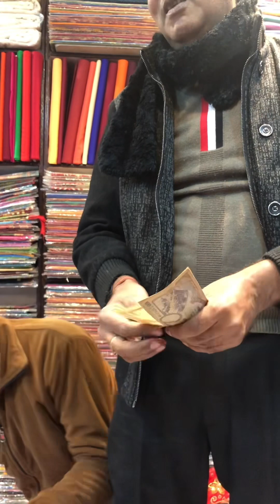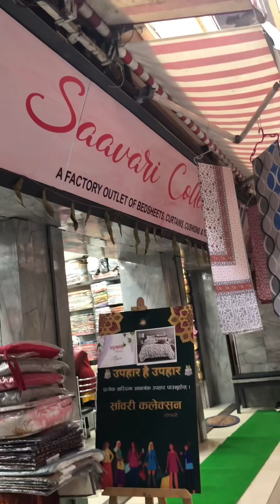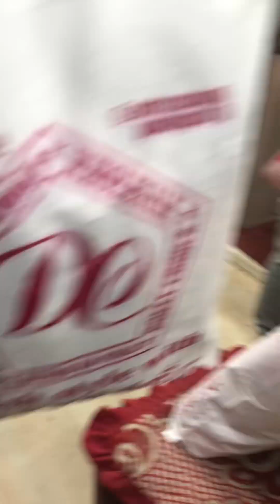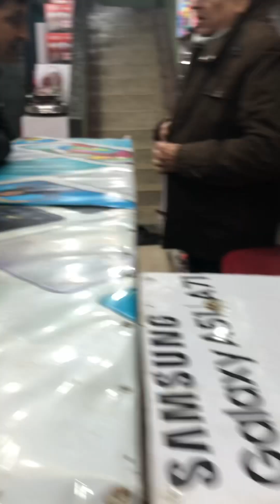My first vlog //traveling to Jogbani Wholesale Market // Nepal-India Border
Jogbani is a town, a notified area and a railway station in Araria District of Bihar state, India. It lies in the Nepal-India border with Morang district, Koshi zone and is a gateway to Biratnagar city. This is a custom checkpoint for goods at the border. India and Nepalese national cross without restrictions.

Ani ya ko main bisesta vaneko Jogbani ko wholesale market ho…Manxe haru sasto raw ramro quality ko kapada ani aru saman kinna tada tada bata aauxan. Ya bargaining garna sako vane ramro quality ko saman ni sasto ma painxa…Jo pani Jogbani jadai hunu hunxa main advice vaneko chai afno saman ko dhyan dinu hola ..tya pocketmar ko ni kami xaina…